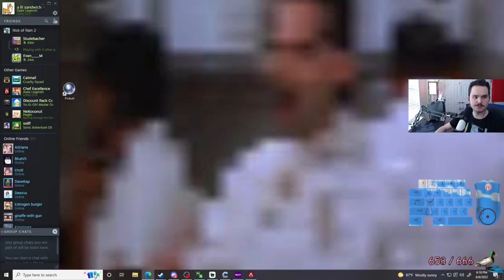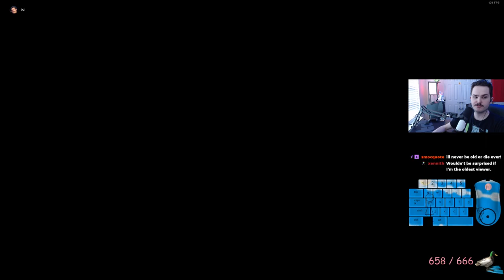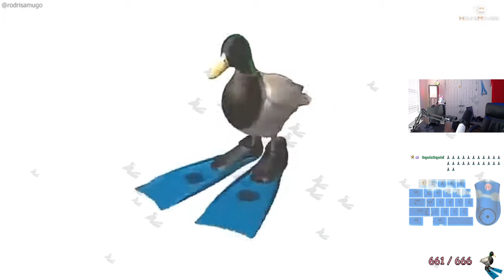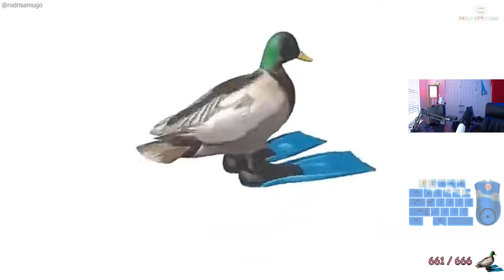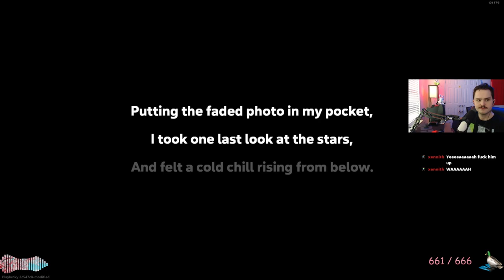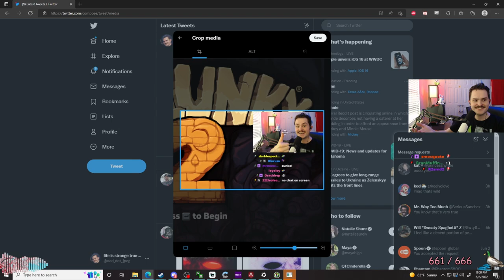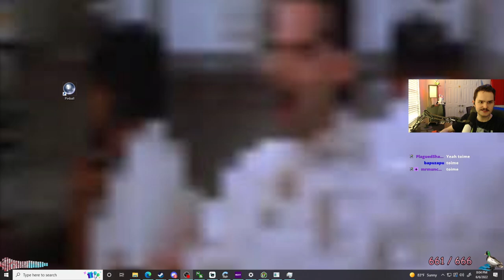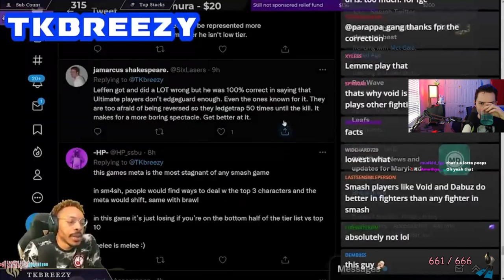Gamer Monday $$$ B^) - Apex Legends